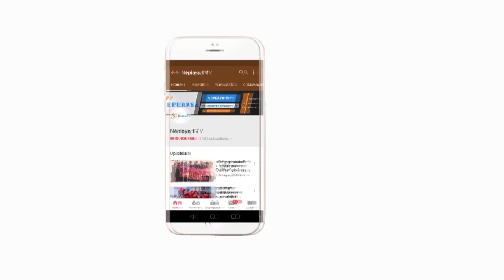New Cricket ground in Dang | Nepal cricket Fecility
दाङको गुलरियामा बनिरहेको क्रिकेट मैदानमा पुर्वाधार थप्ने काम भइरहेको छ । मैदानको मापदण्ड अन्तराष्ट्रिय हुन सक्ने भएपनि यसलाई प्रदेश स्तरिय क्रिकेट प्रतियोगिताका लागि अभ्यास गर्ने मैदानका रुपमा बनाउने तयारी भइरहेको छ ।
२०७१ सालबाट मैदानको काम सुरु गरिएको हो । यो विचमा स्थानीय सरकार र संसदिय कोषबाट रकम लगानी गरेर काम सुरु गरिएको थियो । अब यो मैदानमा पुर्वाधार थप्नका लागि प्रदेश सरकारले ५० लाख र राष्ट्रिय खेलकुद परिषद्ले २० लाख रुपैयाँ लगानी गर्ने भएको छ ।
यो मैदानमा दुई वटा स्थानीय प्रतियोगितापनि भइसकेका छन । प्रदेश सरकारले गरेको लगानीबाट अरु जग्गा खरिद गर्ने र परिषद्को लगानीबाट चेन्जिङ रुम लगायतका अरु पुर्वाधार थप्ने काम भइरहेको छ ।
मैदानको डिपीआर भइसकेको छ भने निकट भविष्यमा नै सबै काम सकेर सञ्चालनमा ल्याउने तयारीमा दाङ जिल्ला क्रिकेट संघको भनाई छ ।

Edit: Manoj Basnet
Camera : Amar Bhandari
Producer: Mukti Babu Regmi
Post Production: Neplays Media Management.